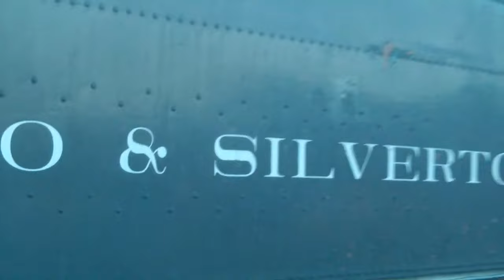durango and silverton 2019 part 1 Join